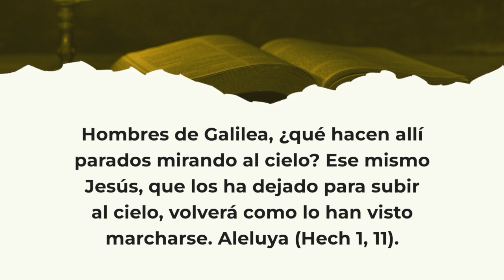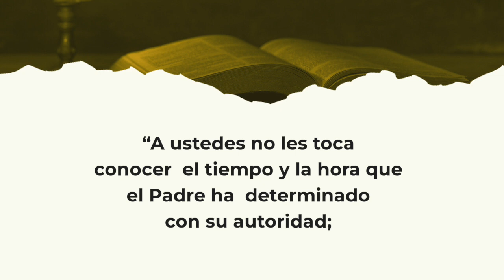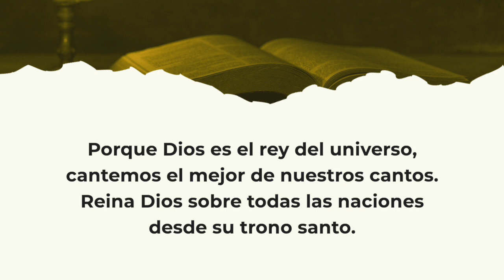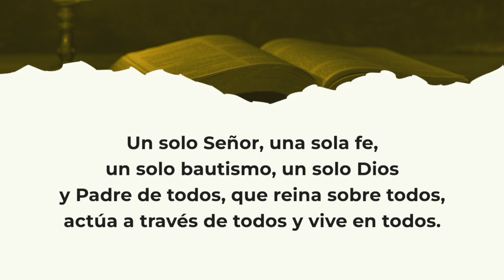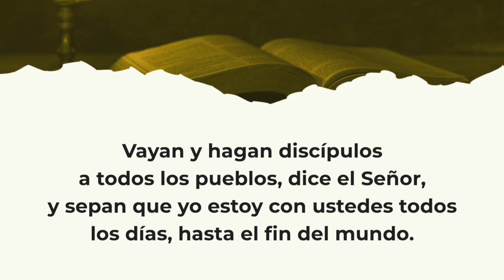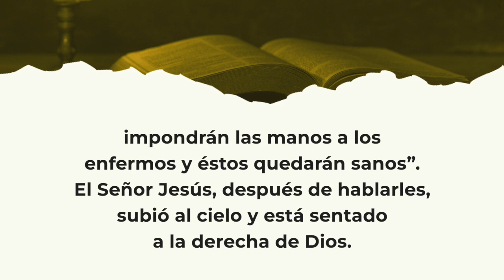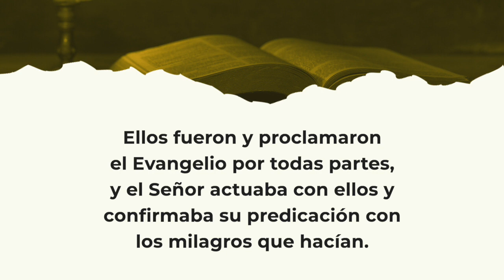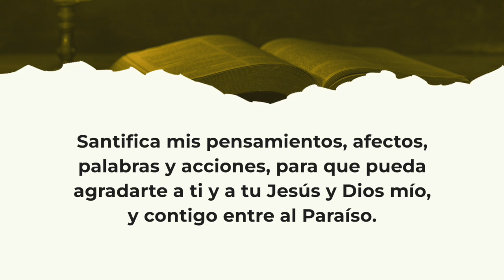Liturgia de la Palabra - Domingo 12 de mayo del 2024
Domingo: La Ascensión del Señor – 12 de mayo del 2024. Jornada de Oración por los Medios de Comunicación Social.

Este video contiene el Evangelio, así como las lecturas, el salmo y la reflexión del día. Te invito a compartir este video con todos tus amigos. Gracias por acompañarme ¡El buen Dios te bendiga siempre!